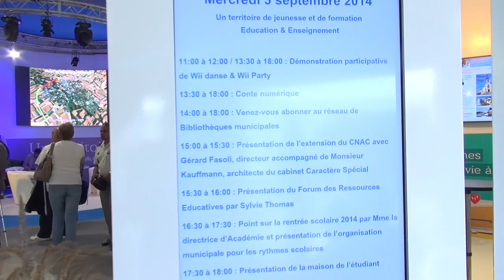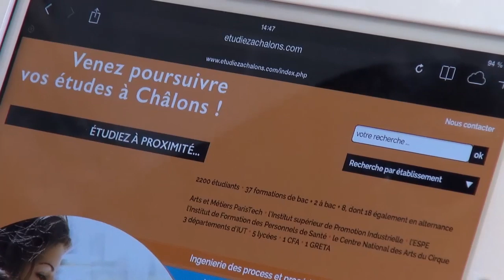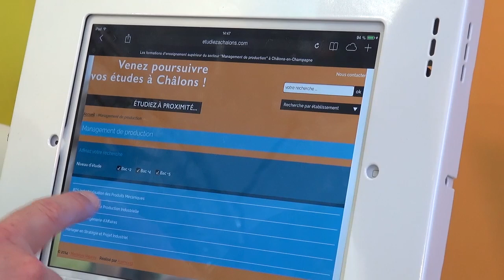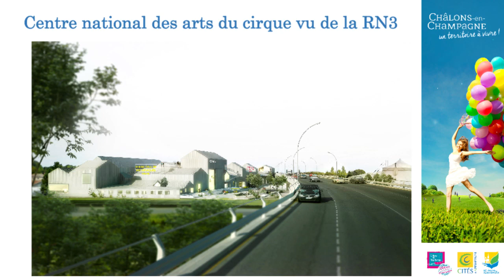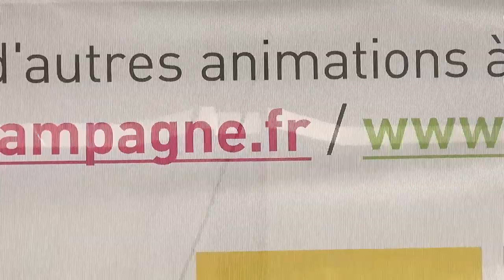L'éducation et l'enseignement sur le stand de la ville de Châlons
L'éducation et l'enseignement sont deux sujets très actuels et importants. A Châlons, ces thèmes ne sont pas laissés pour compte. De la rentrée scolaire en passant par les animations, la ville ne manque pas de réfléchir et répondre aux diverses problématiques qui se posent.